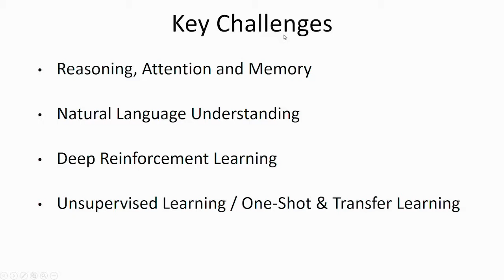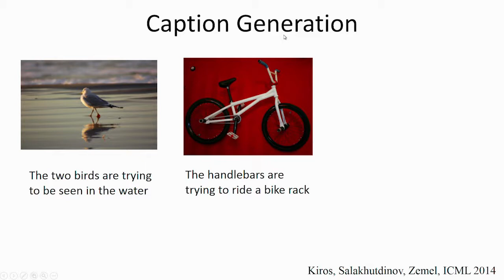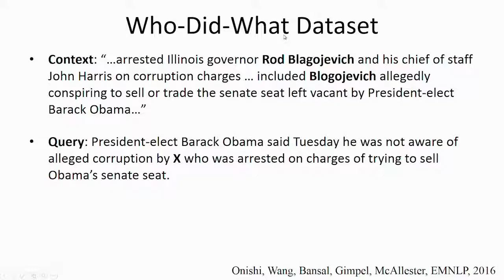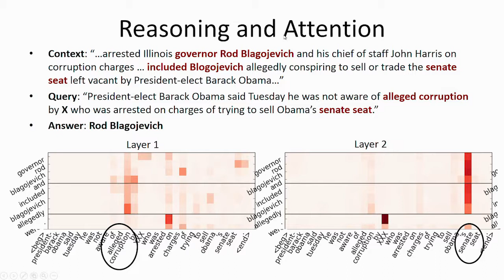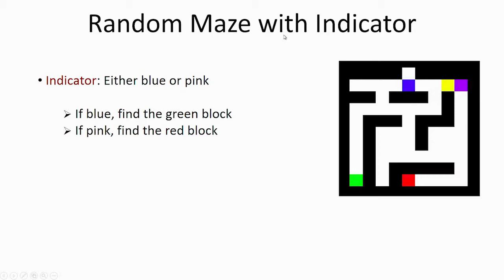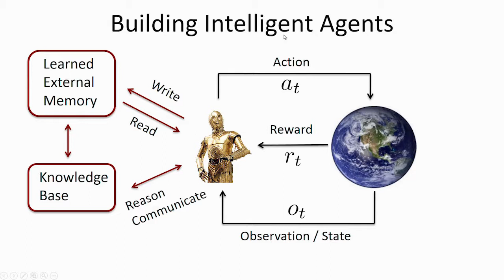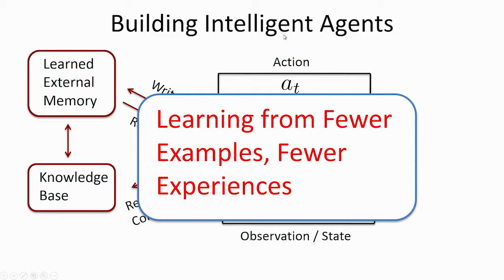Russ Salakhutdinov (Apple) in conversation with Steve Lohr (NY Times)